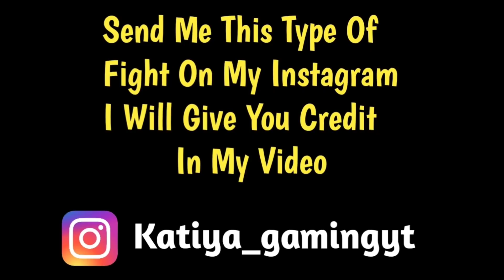Bi team vs Mysterious yt 🔥 latest fight in military base | 1v3 clutch | T2 gaming | Pubg emulator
Source ▶

T2 gaming -

Mysterious yt -

Cover Topic -
1. Bi team vs Mysterious yt
2. Fight in military base
3. Pubg emulator
Tags